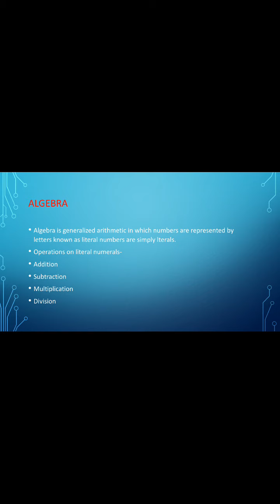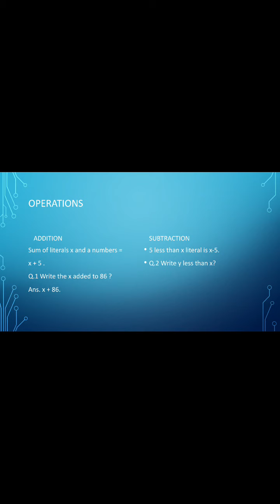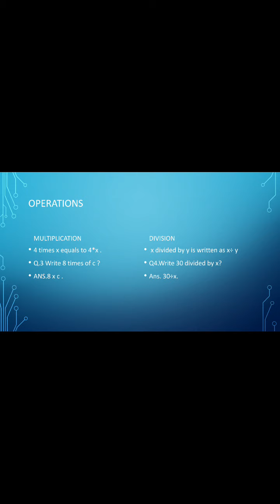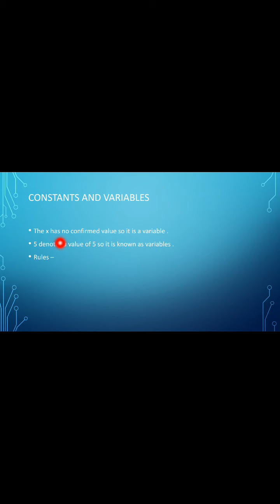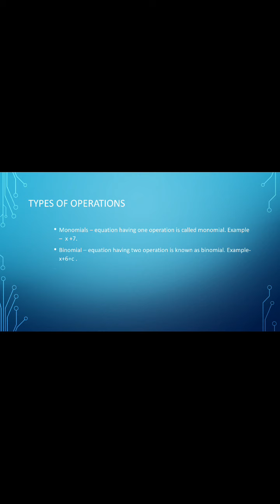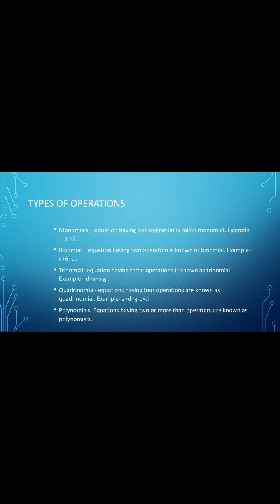Algebra for beginners.